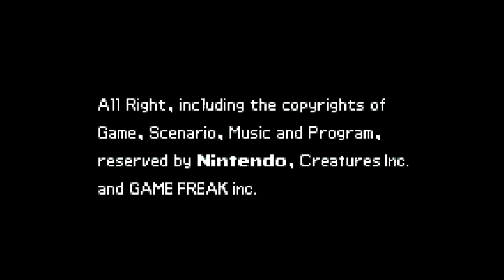ポケットモンスター ルビー 紅の決意で実況プレイ 30 頂上決戦